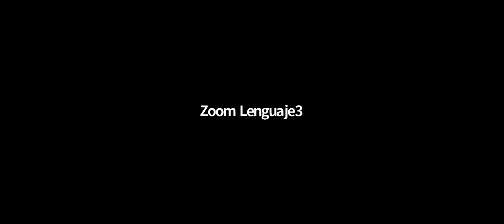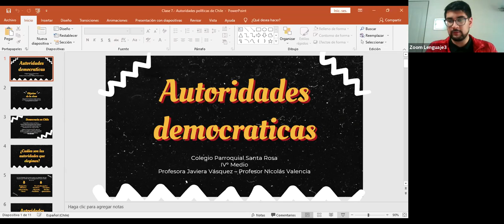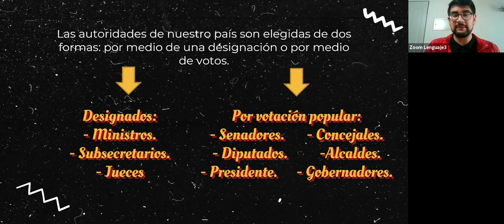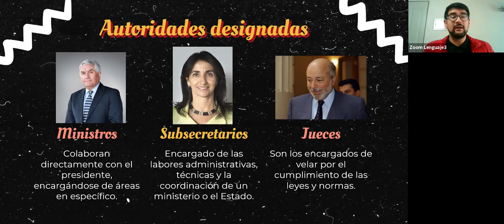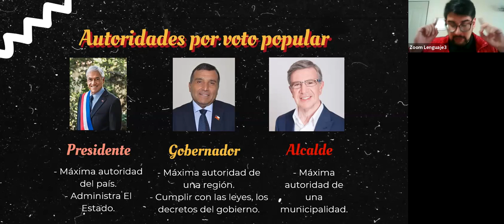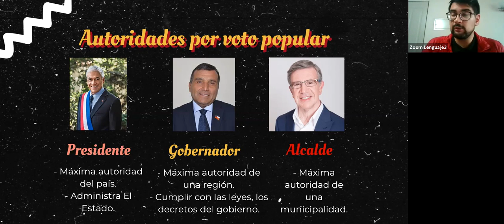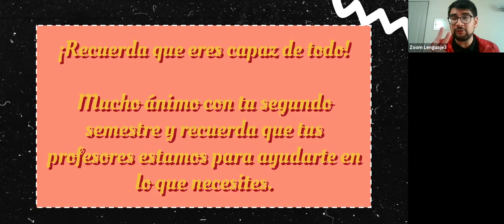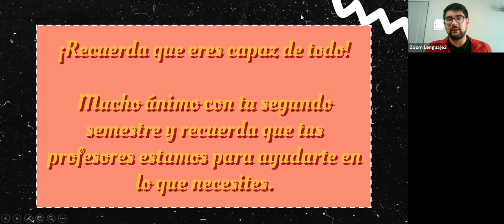Autoridades políticas en democracia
Clase correspondiente al lunes 7 de junio - IV° Medio.